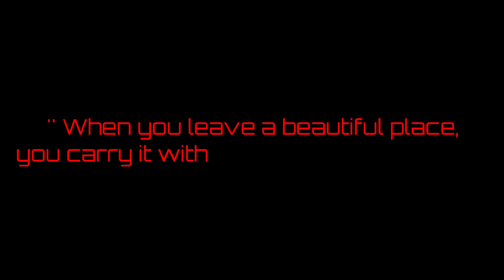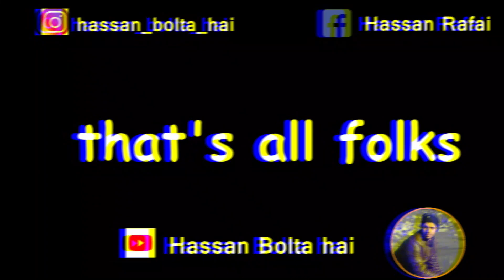MCleod GANJ (TRAILER)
This is the trailer of our whole journey. Me and my brother started this journey from our hometown (MUZAFFARNAGAR, U.P) to Mcleodganj HIMACHAL PRADESH.
This whole journey takes 4 days and we shoot some interesting stuff in challenging conditions.
We explore MCleodganj and Dharamshala in cloud bursting calamity.
We shoot vlogs everyday in this journey and all the stuff is shot by only android phones and only gorilla tripod is used.

PHONE POCO X3
LOCATION MCLEODGANJ HIMACHALPRADESH, INDIA

KEEP SUPPORTING